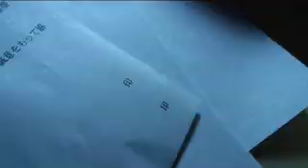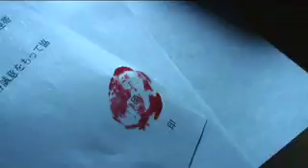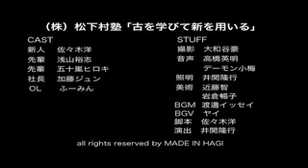（株）松下村塾 古を学びて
松陰先生の教えをすっごくまわりくどく。
制作：萩大志館